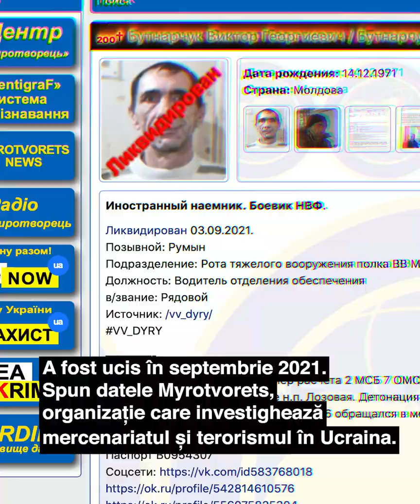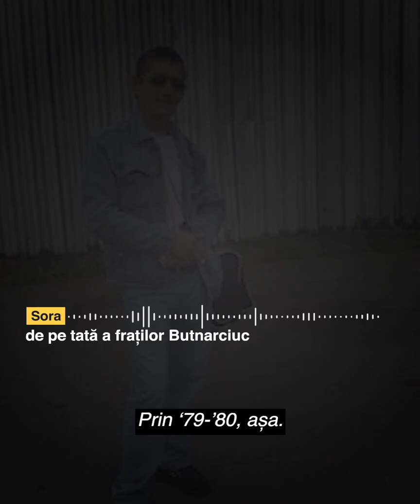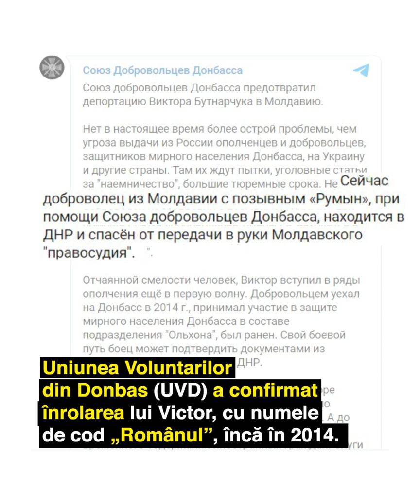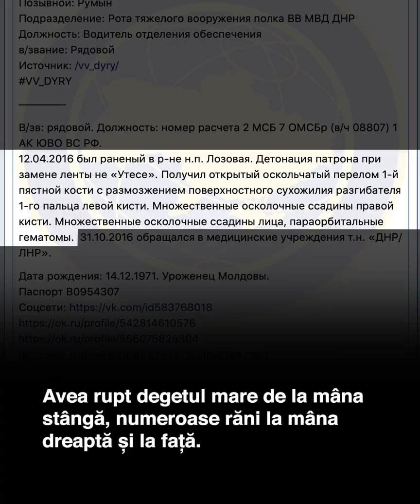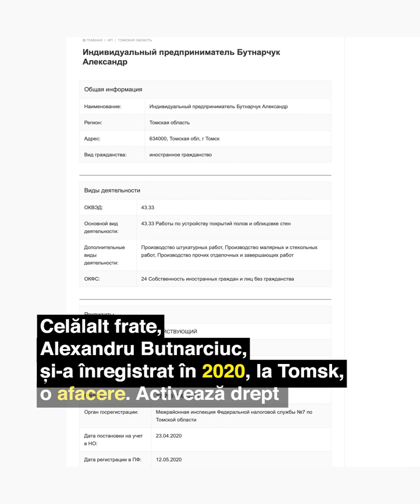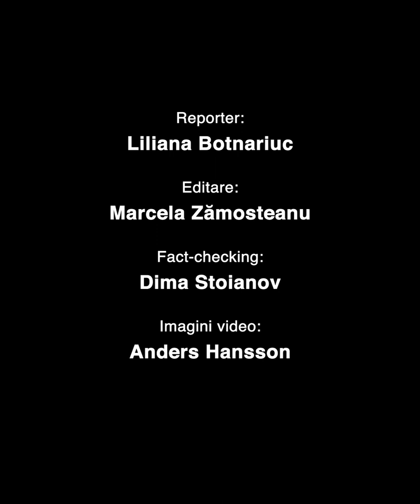Frații mercenari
Doi frați moldoveni au fost înrolați să ucidă în schimbul unor sume de bani.
Unul e Alexandru Butnarciuc, 54 de ani, membru Wagner - companie paramilitară privată rusă.
Celălalt - Victor Butnarciuc, 51 de ani, a luptat de partea separatiștilor pro-ruși din Donbas, Ucraina.

Am mers la Cotihana, satul unde s-au născut, să înțelegem ce i-a făcut să devină mercenari. Au crescut într-o familie unde violența era la ordinea zilei. Vecinii zic că Alexandru avea 12 ani și Victor 9 ani când mama lor a murit.

Acesta a fost doar începutul.